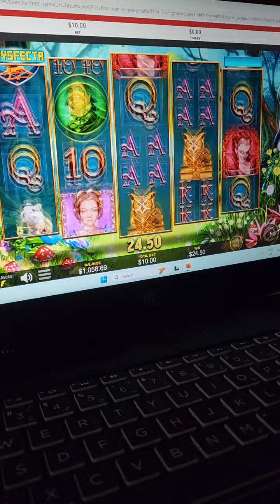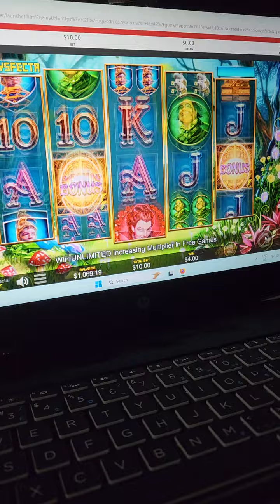wowinfo casino (4)